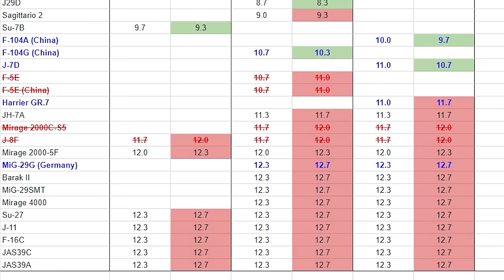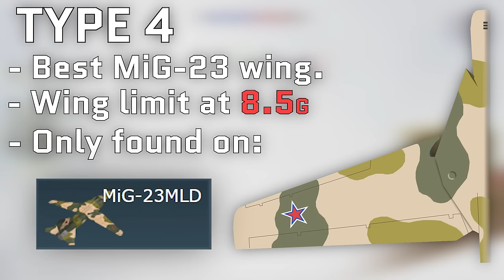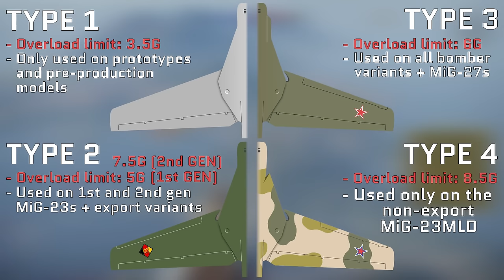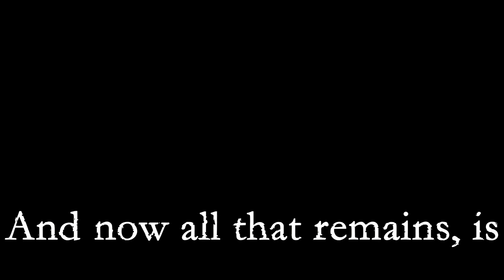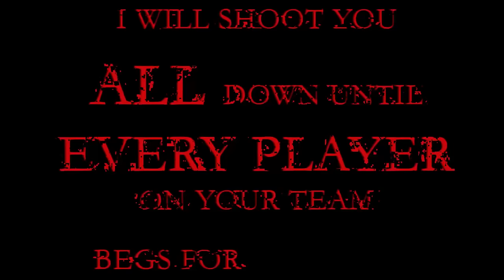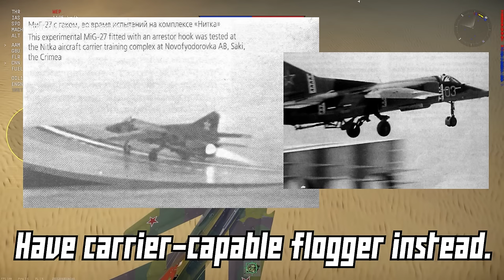Meme Guide: MiG-23 and Comrades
[UPDATE - February 29, 2024] - Gaijin is adding a new MiG-23 (the Hungarian MiG-23MF in the Italian tree). It is completely identical to the German MiG-23MF, just in the hungarian subtree. Refer to the MiG-23M/MF part of the guide (9:35) to also learn the Hungarian identical copy MiG-23MF.

[Original Description]

Wow, didnt upload in a while (there was no content, calm down). Dont worry, We are back in full swing!

Yes, this video is inspired by ManyMilesAway's "Salty Unicorn Reviews" series.

Yes, its a meme and not meant to be taken 100% seriously. Please dont type 10 paragraphs in the comments about how butthurt you are

Since some of the utter idiots at War Thunder top tier are too stupid to fly the MiG-23, and especially the premium MiG-23ML, here is a simple guide (full of memes). This video was originally intended for the MiG-23MLD, ML, and MLA since they faced F-16s and MiG-29s, but branched out to also include the MiG-27s and MiG-23M and MiG-23MF. Lets hope that gaijin does not further ruin top tier jets with AMRAAMs on the F-15 or a Su-27 with R-77 in the upcoming update and make this video outdated.

Who even reads the description under a video anyways? You must be really bored.

We also have a squadron in war thunder! enlist in the D0NUT squadron today! (that 0 is a zero, not a O)

Chapters:
0:00 - Prologue
0:32 - Introduction
1:44 - History
5:43 - Flogger 101: MiG-23 basics
9:35 - First Generation: MiG-23M and MF
13:40 - Second Generation: MiG-23ML and MLA
19:05 - The Ultimate Flogger: MiG-23MLD
24:09 - Ground Attackers: MiG-23BN and MiG-27s
28:42 - Modifications
32:04 - Epilogue
32:30 - this video took almost two months of editing so uh here is a cool outro or something i swear im mentally ok